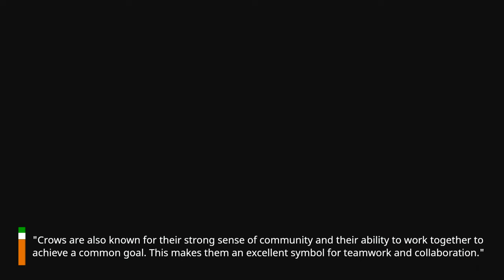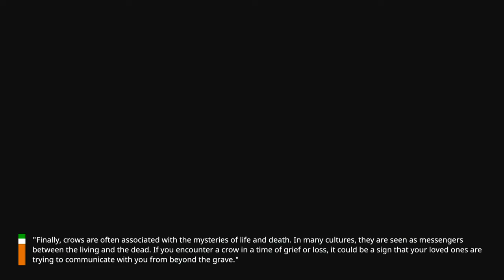"The Power of the Crow: Understanding the Wisdom and Guidance of this Spirit Animal"